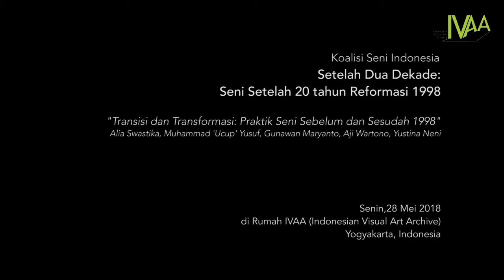Setelah Dua Dekade: Seni Setelah 20 Tahun Reformasi - Gunawan Maryanto